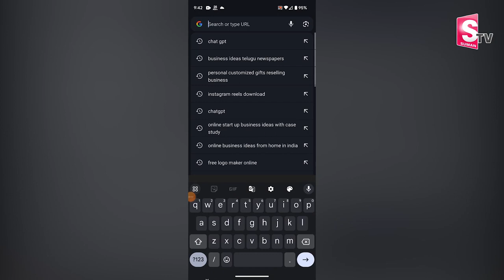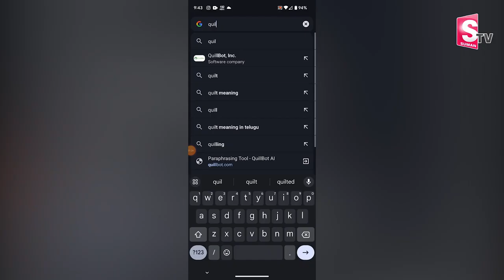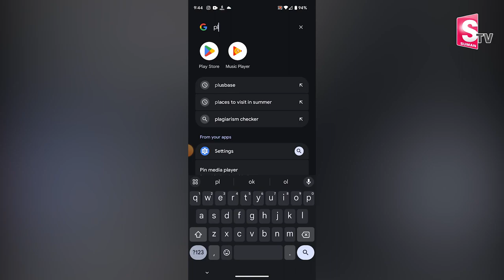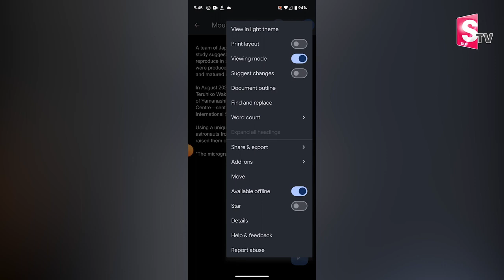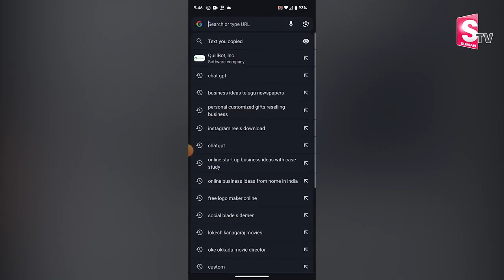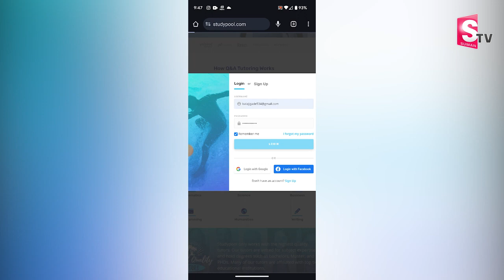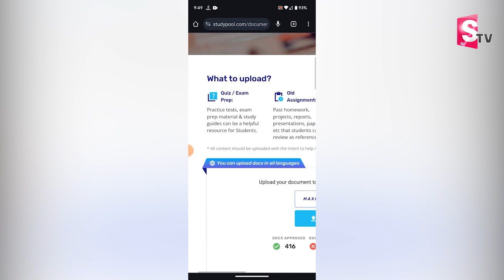Copy Paste Jobs - How to make money in Google || How to Earn Money Working from Home | SumanTV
Watch ► Copy Paste Jobs - How to make money in Google || How to Earn Money Working from Home | SumanTV